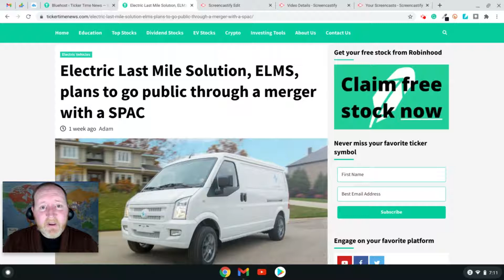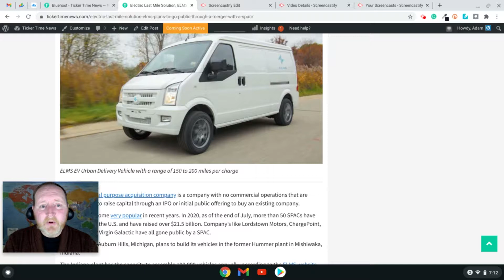Breaking News: New EV Company in Talks to do Reverse Merger with SPAC | Stock Still Under $11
Forum Merger III Corporation (ticker: FIII), a Special Purpose Acquisition Company (SPAC) in talks to take Electric Last Mile Solution, ELMS, public through a reverse merger.

Leave a comment letting us know whether you're taking a position in FIII for a long-term play or swing trade the ups-and-downs.

Adam